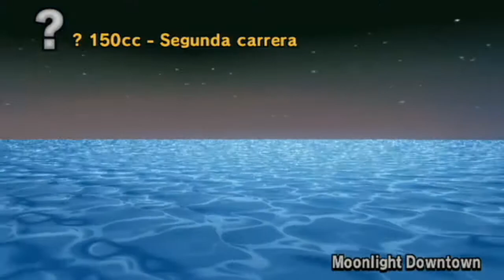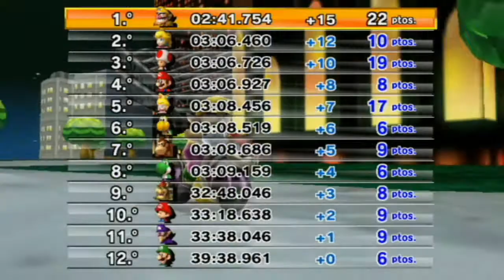Mario Kart Wii Custom Tracks - Brick Block Cup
Nintendo ID: Al-smoove